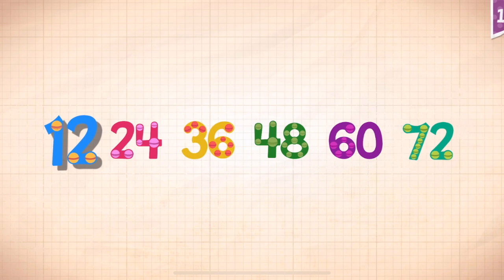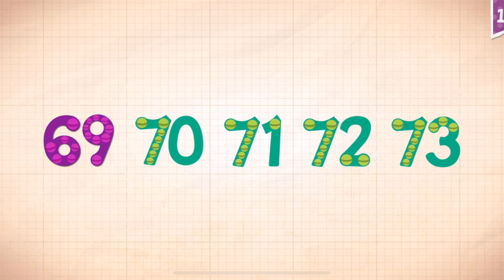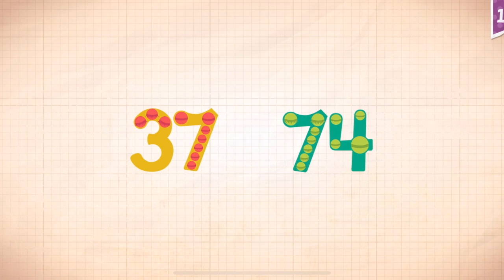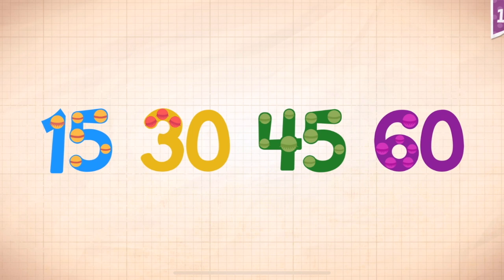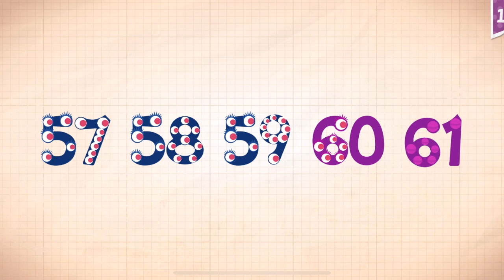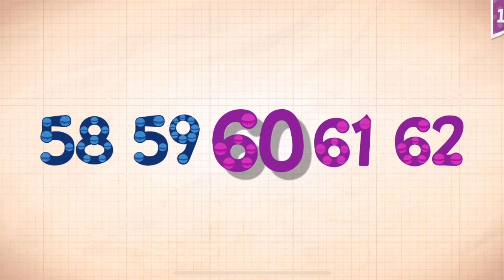Endless Numbers Learn To Count 1 to 10 Best App For Kids Count 1 to 50